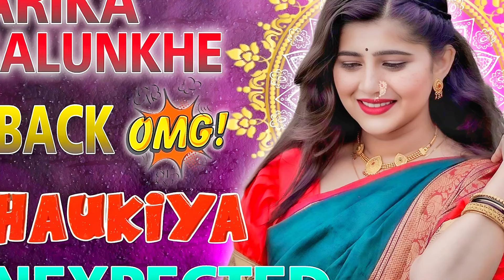देख लो वर्ना पछताओगे All OTT Update 🤯| Mood | Navarasa | Rio Plus | WaahPlay | Ullu | Nazar | Jugnu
Credit And Web series Watching -

All Images, Pictures, used in the video belongs to the respected owners.
If You Any Problem With My Video Just Comment It